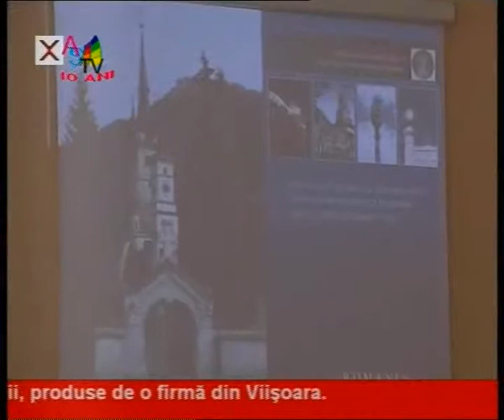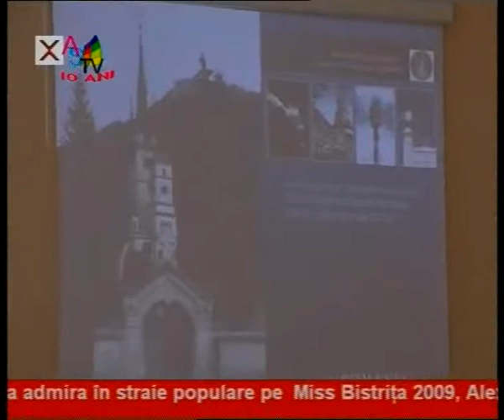Jurnal clip 4